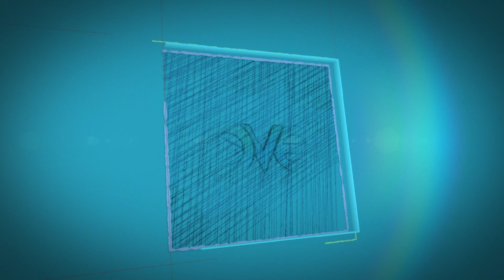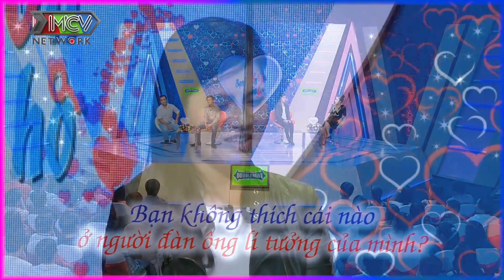Nàng văn phòng STYLE CỰC BÁ muốn chàng KHỜ CƯỚI GẤP vì QUẤN LẮM RỒI | LOVETV